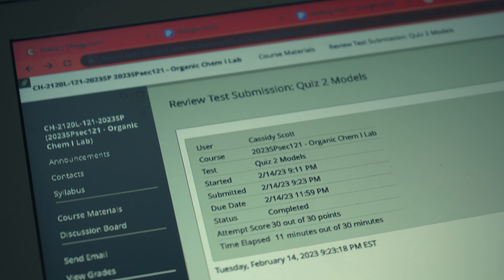My GF teaches me how to deadlift | Valentines Day Vlog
Does my girlfriend deadlift more than me???

- Deadlift vlog! Hope you enjoy!

Motion Sickness by Vestron Vulture

SimpsonWave1995 by FrankJavCee